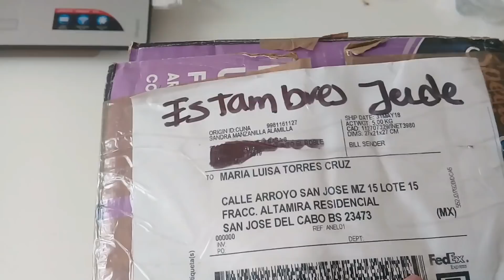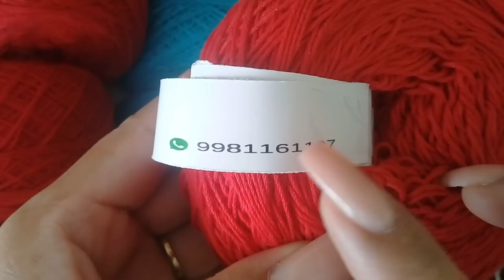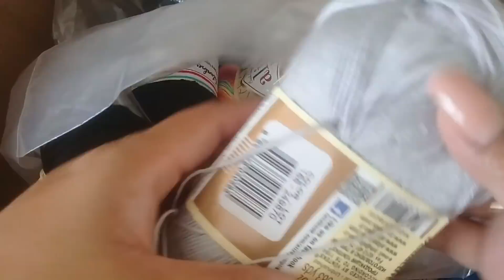reseña: compre hilos en estambres jade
hola chicas les tengo una opcion de compra con las tre b buenos bonitos y baratos compre hilos en estambres jade tienda en linea facebook toda la informacion aqui .